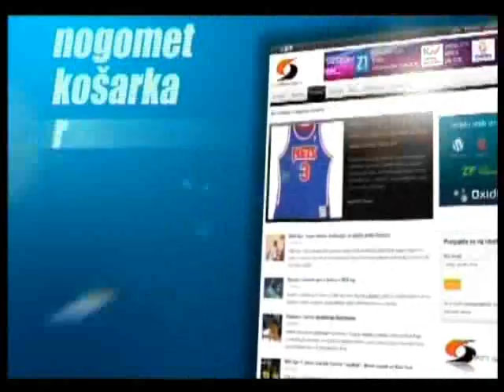Primorje osvojilo naslov prvaka hrvatske 2014